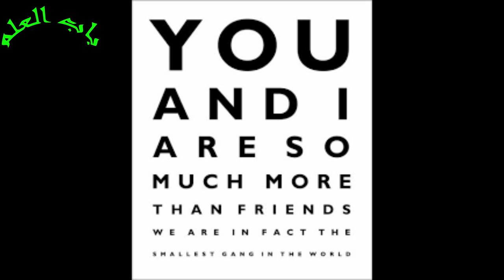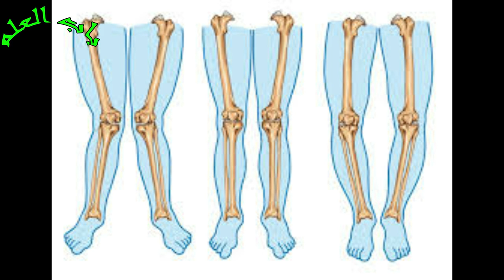Medical Test In RESCUE 1122 || Medical & Physical Test. What is checked & how it is done?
Friends today I am talking about the physical test and medical test in forces, especially in RESCUE1122 and Punjab police. In this video, you see the methods of medical test. hoe they perform th height measurement test and other medical tests and physical tests. I am hopeful that this video very helps ful for you.